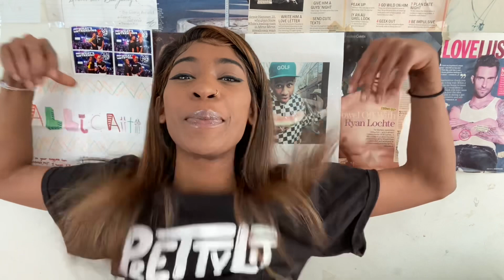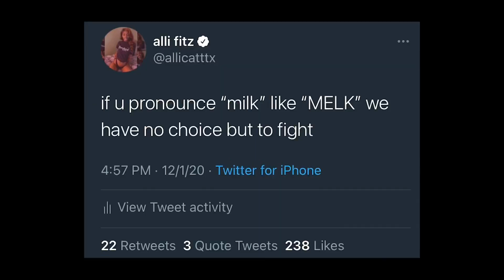TIKTOK UNCUT (YIKES)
HEY FITZFAM IM BACK WITH ANOTHER VIDEO AND TODAY I WANTED TO BRING BACK AN OLD LIL THROW BACK ..BUT ON TIKTOK (SINCE VINE IS GONE *TEAR*)

DOWNLOAD MY EP  "MENTAL NOTES" ON SPOTIFY BELOW !

*STREAM MY MOTHER SINGLES
"FILL THE VOID"